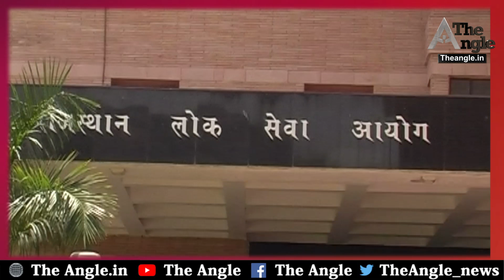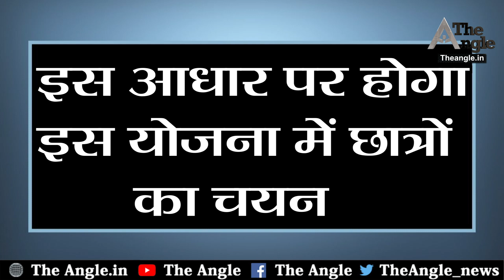Ashok_Gehlot राज में आई स्टूडेंट्स के लिए अच्छी खबर||Good news for the students of Ashok Gehlot Raj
अशोक गहलोत राज में आई स्टूडेंट्स के लिए अच्छी खबर||Good news for the students of Ashok Gehlot Raj
एंकर
राजस्थान की अशोक गहलोत सरकार अब राज्य के मेधावी छात्र-छात्राओं को कम्पटीशन एग्जाम की तैयारी करवाएगी। मुख्यमंत्री अनुप्रति कोचिंग योजना के तहत ये सुविधा दी जाएगी। इसमें सरकार छात्रों की कोचिंग फीस के अलावा रहने-खाने का भी खर्च उठाएगी। इस योजना से हर वर्ग के आर्थिक रूप से कमजोर विद्यार्थियों को मौका दिया जाएगा।

VO
अशोक गहलोत सरकार की इस योजना में वे छात्र पात्र होंगे, जिनके परिवार की वार्षिक आय 8 लाख रूपए प्रतिवर्ष से कम है। किसी भी छात्र-छात्रा को इस योजना का लाभ केवल 1 वर्ष की अवधि के लिए मिलेगा। संघ लोक सेवा आयोग की ओर से आयोजित सिविल सेवा परीक्षा, राजस्थान लोक सेवा आयोग द्वारा आयोजित आरएएस और अधीनस्थ सेवा संयुक्त प्रतियोगी परीक्षा, सब-इंस्पेक्टर एवं 3,600 ग्रेड पे या पे-मैट्रिक्स लेवल-10 से ऊपर की अन्य परीक्षा, रीट, राजस्थान कर्मचारी चयन आयोग द्वारा आयोजित ग्रेड पे-2400 या पे-मेट्रिक्स लेवल-5 से ऊपर की परीक्षा, कॉन्स्टेबल परीक्षा, इंजीनियरिंग एवं मेडिकल प्रवेश परीक्षा तथा क्लैट परीक्षा की तैयारी करने वाले अभ्यर्थियों को योजना का लाभ मिल सकेगा।

ग्राफिक्स
इस आधार पर होगा इस योजना में छात्रों का चयन
VO
गहलोत सरकार की इस योजना में छात्रों का चयन 12वीं और 10वीं के नंबरों के आधार पर किया जाएगा। ST वर्ग के लिए योजना का संचालन जनजाति क्षेत्रीय विकास विभाग एवं SC, OBC, MBC और EWS वर्ग के लिए सामाजिक न्याय एवं अधिकारिता विभाग और अल्पसंख्यक वर्ग के लिए अल्पसंख्यक मामलात विभाग द्वारा किया जाएगा। ये विभाग जिलावार लक्ष्य निर्धारित कर छात्रों की मेरिट के अनुरूप चयनित संस्थानों के माध्यम से कोचिंग की व्यवस्था सुनिश्चित करेंगे। छात्र-छात्राओं के चयन के समय यह प्रयास किया जाएगा कि लाभार्थियों में कम से कम 50 प्रतिशत छात्राएं हों।

एंकर
गहलोत सरकार की इस योजना में अपना घर छोड़कर अन्य शहर की कोचिंग में पढ़ने के लिए जाने वाले छात्रों को रहने और खाने के लिए हर साल 40 हजार रुपए मिलेंगे। योजना के संचालन के लिए सामाजिक न्याय एवं अधिकारिता विभाग नोडल विभाग होगा। यह विभाग प्रतिष्ठित कोचिंग संस्थानों एवं अन्य संस्थानों के एम्पेनलमेंट का काम भी करेगा।